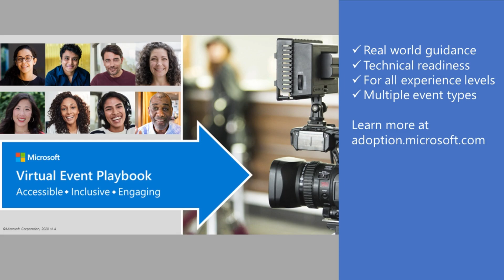Microsoft Virtual Event Playbook and Community Resources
This playbook includes:
How-to content for event organizers, producers, IT Administrators and more
Common issues and how to avoid them
Guidance on how to setup and configure your event
Record from home checklist
Moderators guide and more!